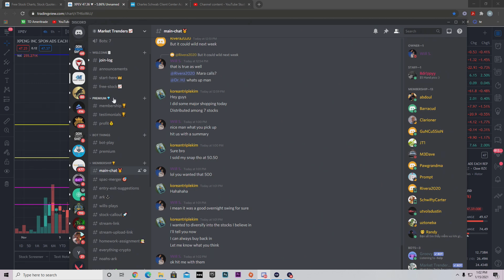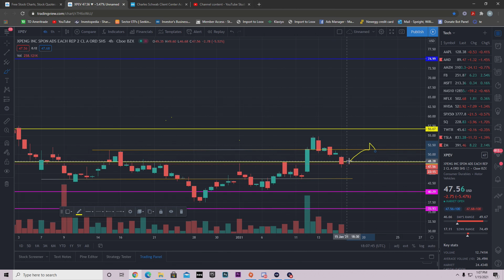XPENG STOCK IS DOWN TODAY! | WHAT TO EXPECT NEXT!?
Channel for all things related to the stock market!

Want an exclusive membership where I go live with you every night before the market opens?!👇

If you liked this video make sure to comment/subscribe/ like the video and if you would like to see any video on a certain topic just let me know and I will be glad to make one